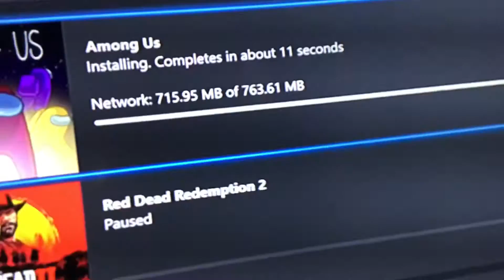December 23, 2021